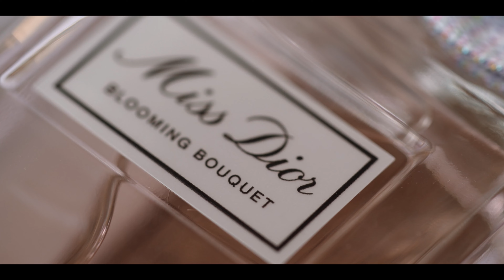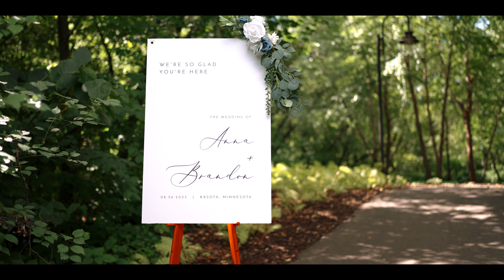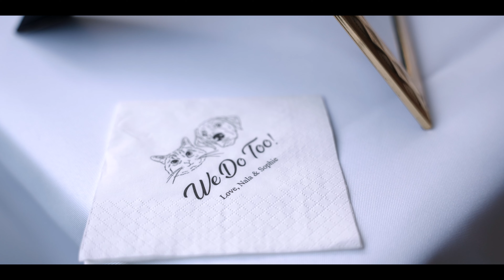Anna & Brandon // Chankaska Creek & Winery // Minnesota Wedding